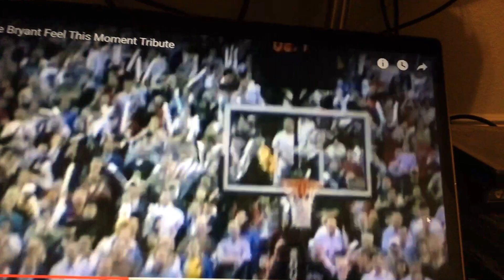RIP Kobe/GIGI.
RIP